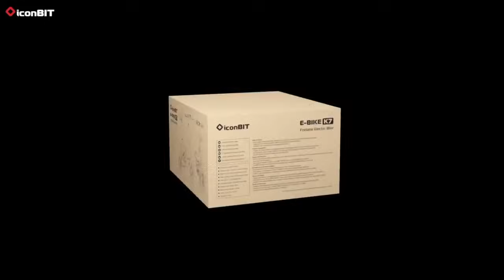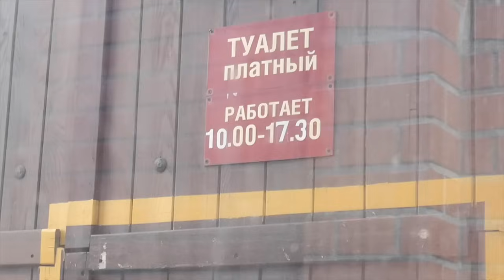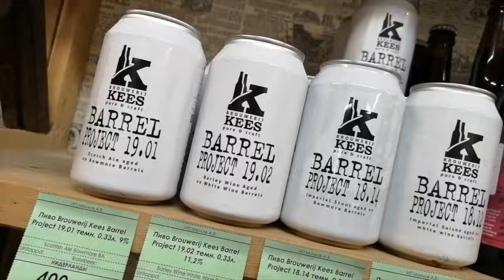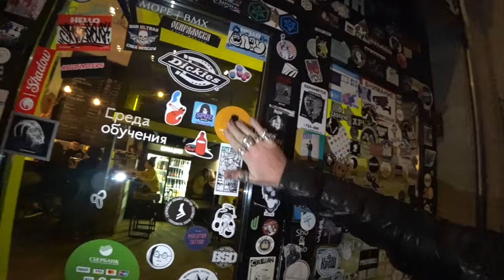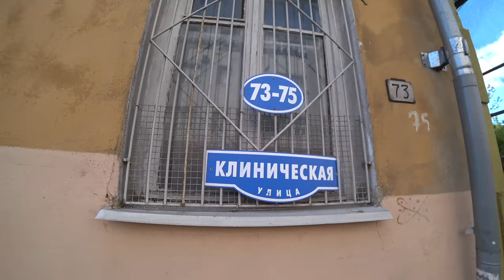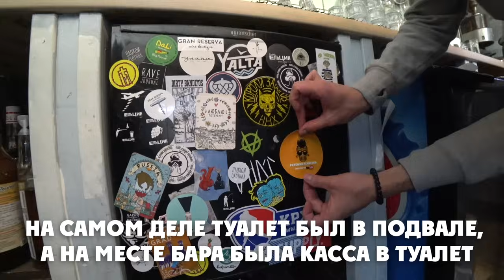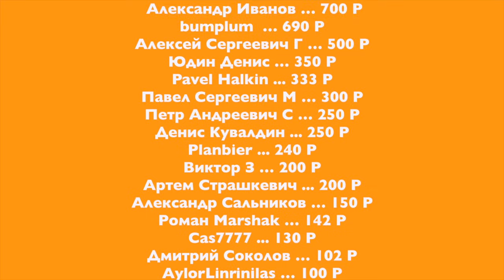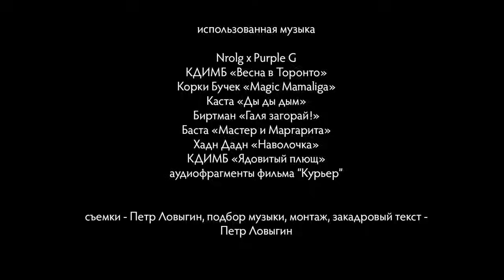КАЛИНИНГРАД 2020: заезжая москвичка пристыдила местную моду! ЧТО ОНА СЕБЕ ПОЗВОЛЯЕТ?!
Петр Ловыгин отправляется в Калининград, чтоб как обычно показать не самые приглядные его стороны, но город выглядит слишком идеальным, чтоб соответствовать формату канала.
Тем не менее интересных мест масса:  проведем опрос на знание истории в "Ельцин-баре", попробуем достать пончики в знаменитой пончиковой, попробуем редчайшие сорта пива, научимся говорить по-калининградски, обсудим местную молодежную моду и оценим что осталось после Чемпионат Мира.
Смотрим!

Я читаю их все и почти на все отвечаю.